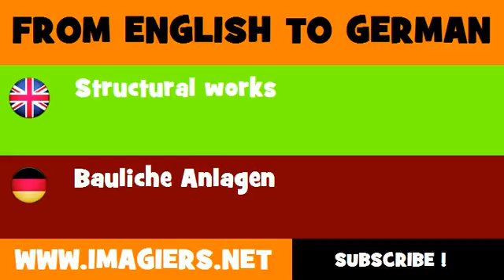FROM ENGLISH TO GERMAN = Structural works